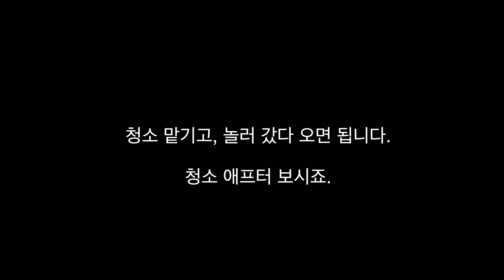집청소도우미 서비스 후기 = 자취생의 희망이자 빛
제가 사용한 서비스는 "청소연구소"입니다.